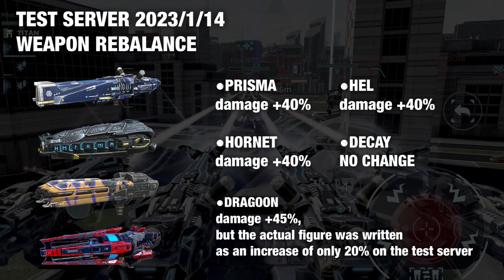[WR] PRISMA (+40% BUFF) VS Decay / Hel / Hornet / Dragoon / Hwangje - War Robots Test Server